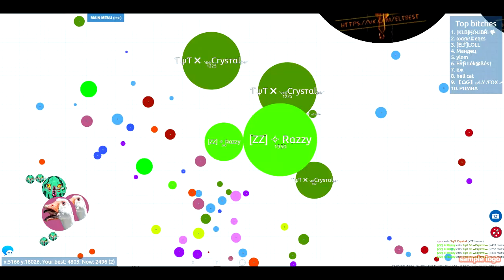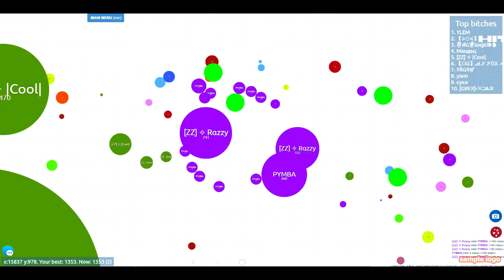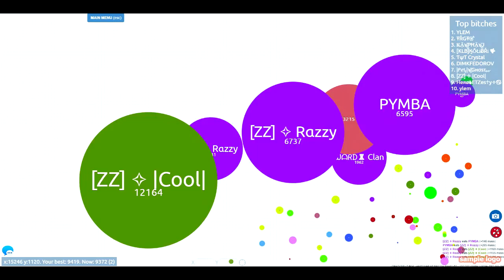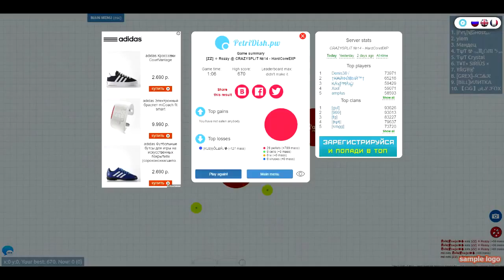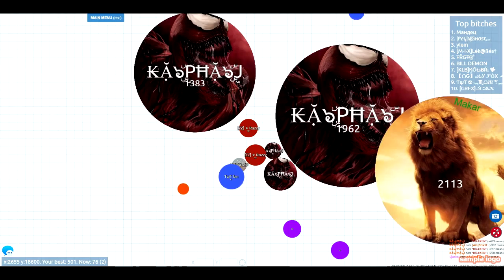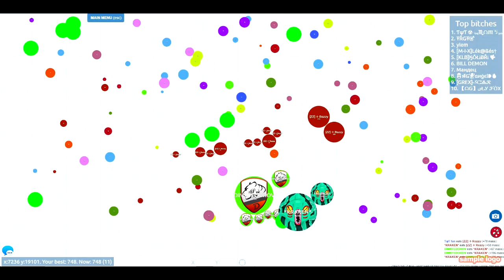PERTI DISH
Pleasant view:D

[ZZ] ✧ Rαzzy
[ZZ] ✧ |Cool|
【ᗩᎶ】ArcadeGo讓
【ᗩǤ】ArcadeGo網
ƬψƬ☢ Ψ Trοxx Ψ
ƬψƬ☢ Sιrιυs ♛
ƬψƬ☢TROXX這樣
ƬψƬ✧ⒾⒼ➈➅✧☢
ƬψƬ༺☢Crystal༻
ƬψƬ☢ Sнα∂σω
ƬψƦ ★ Rοyαι★
ƬψƦ ★ Reαper ★
ƬψƦ ★ GαmerƦƬ ★
MƓR!✌🏻Mαgαrro!
MƓR!✌🏻Fire!
MƓR!✌🏻Mystic!
Heяø⚡Heяø
Heяø⚡Koji
Heяø⚡Hαz
Heяø⚡Bang
✌🏻ETZes✝y✧♋
ΔCΣ ♠Pιαηετ
ΔCΣ ♠Veynom ♻
ΔCΣ ♠Pιrα
Շhaη | ՇhαntαlityՇ
Շhaη | ՇΑrαbioՇ
Շhaη | ՇPlutoՇ
❰ωω❱ ωυη ωυη ❰ωω❱
❰ωω❱ ᗪιησ ❰ωω❱
❰ωω❱ Ματυ ΥΤ ❰ωω❱
♛ᗯᘎᗯ♛Godzιllα
♛ᗯᘎᗯ♛Kezy
♛ᗯᘎᗯ♛SDome
ᗷᘎᗰ ✧☠ iG96✧
ᗷᘎᗰ ☠ Sαm
ᗷᘎᗰ ☠ Υυrαιη
ᗯᗩᖇᗪ♜TNT
ᗯᗩᖇᗪ♜Ƭяαgεdy
ᗯᗩᖇᗪ♜Krk